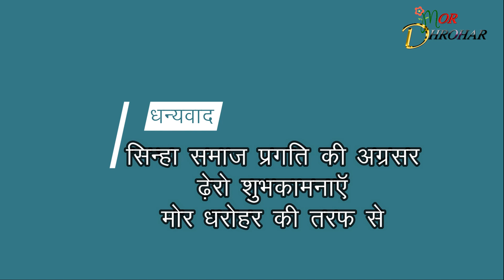sahastrabahu l सहस्त्रबाहु अर्जुन जयंती 2020 l sahastrabahu arjun l sahastrabahu jayanti l magarlod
नमस्कार दोस्तो
नगर मगरलोड के सभी सिन्हा परिवार द्वारा विगत वर्ष भी भांति भगवान सहस्त्रबाहु अर्जुन की जंयती बडे धूम-धाम से मनाई गई जिसकी क्रियाविधि आपके सामने प्रस्तुत है।
मोर धरोहर चैनल की तरफ से एक छोटी सी कोशिश आपके सामने पेश है जिसमें सभी साथियों का भरपूर सहयोग रहा जिसके लिए हम उनका सादर आभार व्यक्त करते है।

दोस्तों हमारे चैनल को सब्सक्राईब करें, विडियों को लाईक करे, शेयर करें साथ ही आपके आस-पास भी कुछ स्पेशियल कार्यक्रम हो तो हमें कमेंट के माध्यम से जरूर बताएॅ हम वहाॅ का भी विडियों-शूटिंग कर हमारे यू-टूब चैनल में दिखानें की कोशिश करेंगें। संपर्क नम्बर- 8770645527

Hello friends
Last year was also celebrated by all the Sinha family of Nagar Magarlod with great pomp and show by Lord Sahastrabahu Arjuna, whose procedure is presented to you.
A small effort from the Peacock Heritage Channel is presented in front of you, in which all the companions were fully supported, for which we express our gratitude.

Friends, subscribe to our channel, like videos, share, as well as some special programs around you, then tell us through comments, we try to show videos in our YouTube channel Will do.
sahastrabahu arjun
sahastrabahu vadh
sahastrabahu arjun status

और विडिओ देखे :-
राजीव नगर दुगली नगरी में टिक-टाॅक स्टार भाई अमलेश नागेश हमारे चैनल में उनका पहला विडियो
 AMLESH NAGESH ll DUGLI NAGARI AMLESH NAGESH ll अमलेश नागेश ll दुगली नगरी ll CG KI VINES lltiktokstar

राजीव नगर दुगली नगरी में टिक-टाॅक स्टार भाई अमलेश नागेश हमारे चैनल में उनका दूसरा विडियो

जय जोहार
जिला महासमुन्द के छोर मे बसे गाॅव मुस्की की कहानी आपके सामने प्रस्तुत है यह पहला पार्ट है।

Akhada ll Akhada- Akhada ll अखाड़ा ll अखाड़ा-अखाड़ा ll जय बजरंग अखाड़ा दल ग्राम दुधवारा मगरलोड़ ll

3 दिनों के अंदर यूट्यूब में सभी वीडियो आएगा